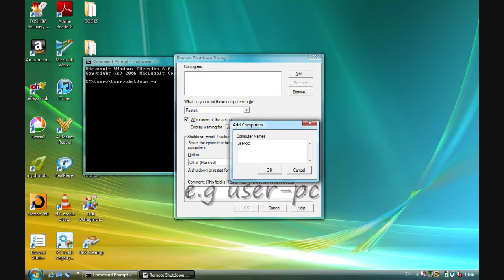how to shutdown using cmd!!!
Amazing video that you have to see. You can shutdown computer using cmd. Your administrator can never find out. You cant be stopped.